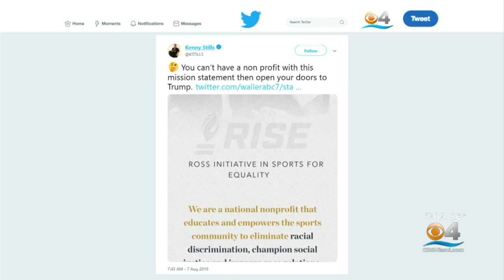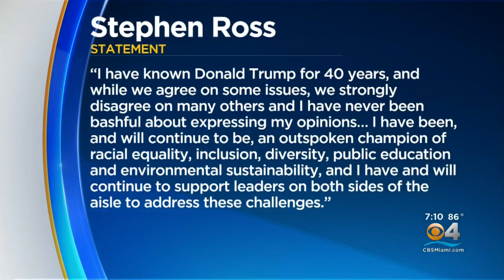Dolphins Owner Steven Ross Responds To Kenny Stills' Criticism For Hosting Trump Fundraiser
Miami Dolphins Owner Stephen Ross has just responded to public criticism from one of his players.